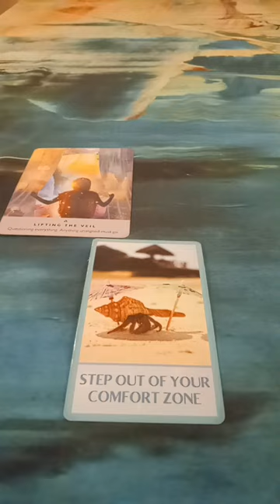It's Time To Step Out Into The Deep Unknown